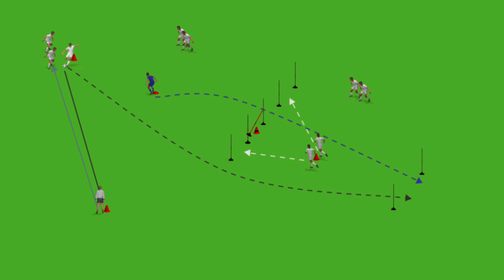Fussballtraining: Schnelligkeitswettbewerb - Das Sprintduell - plus Orientierungsfindung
🎯🏃‍♂️💨🔝⚡️ Das Sprintduell 🎯🏃‍♂️💨🔝⚡️

Ich präsentiere euch heute eine neue Mega-Schnelligkeitsübung.

Grade Duelle⚔️ mit seinem Mitspieler und der Spaß Faktor beflügeln die Spieler zur top Leistung. Denn jede Schnelligkeitsübung sollte immer mit 100 % absolviert werden, wie ihr es in diesen Schnelligkeitswettbewerb sieht.

⚽️ Passspiel
🧭 Orientierung
💥 Reaktion
⤴️ Richtungswechsel
👣 Antrittsschnelligkeit
⚔️ Sprintduell

✅ Gefällt 👍 euch das Video❓❔❓ Dann lasst bitte ein Feedback ✒️ da.😉

🏆𝐑𝐞𝐚𝐝𝐲 𝐭𝐨 𝐩𝐥𝐚𝐲?🏆⁣ Ich wünsche euch viel Spaß und bleibt mir Gesund.

Wer Lust hat auf noch mehr !!! Schaut euch in der Gruppe "@Fussballtrainerherz " um. Hier könnt ihr selber aktiv werden und eure Übungen präsentieren oder diskutiert mit anderen Trainer. Hier findet ihr schon interessante Beträge von unser Community über Fussball.

🎯🏃‍♂️💨🔝⚡️ The Sprint Duel 🎯🏃‍♂️💨🔝⚡️

I present to you today a new mega speed exercise.

Grade Duelle⚔️ with his teammate and the fun factor inspire the players to top performance. Because every speed exercise should always be completed with 100%, as you can see in this speed competition.

⚽️ Passing game
🧭 Orientation
💥 Reaction
⤴️ Change of direction
👣 Kick-off speed
⚔️ Sprint duel

✅ Do you like 👍 the video❓❔❓ Then please leave a feedback ✒️.😉

🏆𝐑𝐞𝐚𝐝𝐲 𝐭𝐨 𝐩𝐥𝐚𝐲?🏆 I hope you have fun and stay healthy.

Who has desire for even more !!! Look around in the group "@Fussballtrainerherz ". Here you can be active and present your exercises or discuss with other coaches. Here you can already find interesting contributions from our community about football.